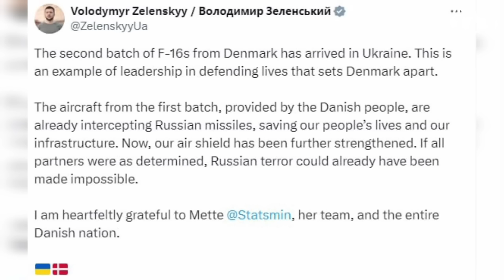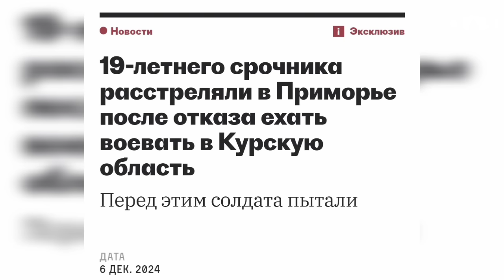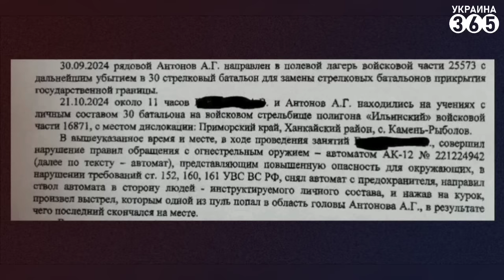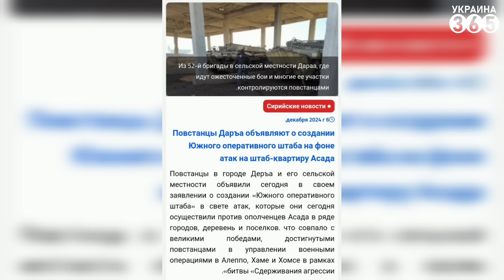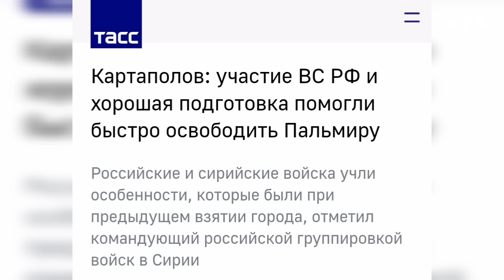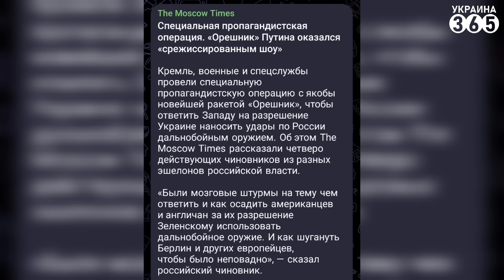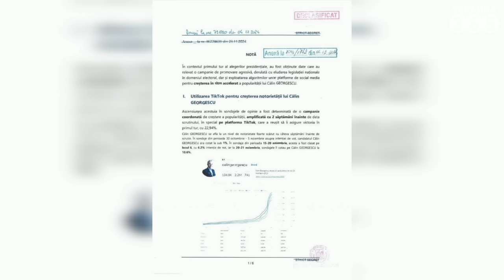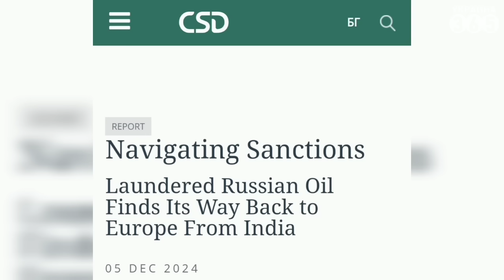🔥БЭКи с FPV дали ЖАРУ в Черном море / Пальмира - ВСЕ, "российский" корпус СМЕНИЛ сторону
00:00 ВМС ВСУ впервые показали видео, как наши катера-камикадзе могут бить FPV-дронами. Операция в Черном море.
01:29 Ночью в российском Майкопе, рядом с которым находится авиабаза ВКС РФ Ханская, гремели сильные взрывы
02:17 Украина получила новые самолёты F-16. Их передали из Дании
02:51 В России лейтенант расстрелял срочника, отказывавшегося ехать на "СВО"
04:31 Ребелы вошли в Пальмиру, которая была "гордостью" российской пропаганды. Тем временем, "российский" корпус перешёл на сторону повстанцев
06:40 Z-военкор предрекает Путину судьбу Хрущева из-за "СВО": "Заигрался"
08:10 Министры РБ мечтают о снятии санкций из-за "Орешника"
10:40 Перевыборы в Румынии
11:58 Индия, РФ, Европа и нефть...